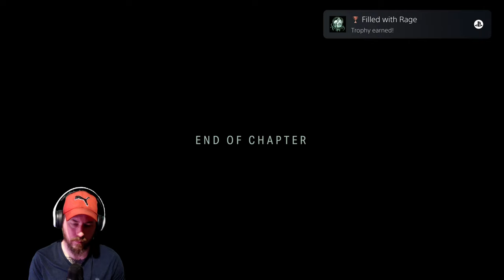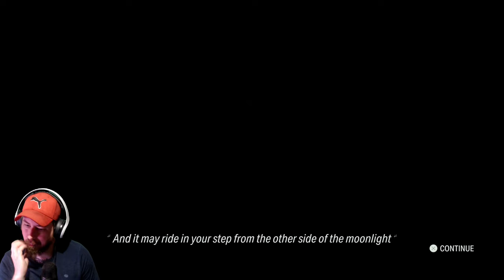Alan Wake 2 Episode 18